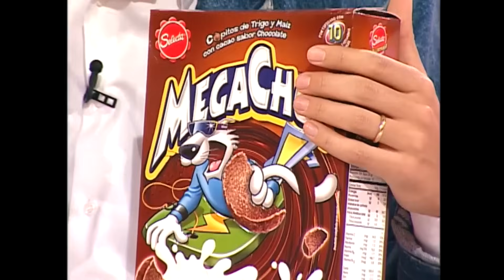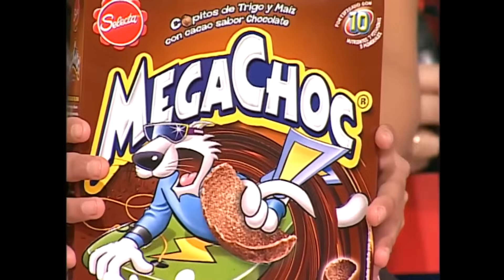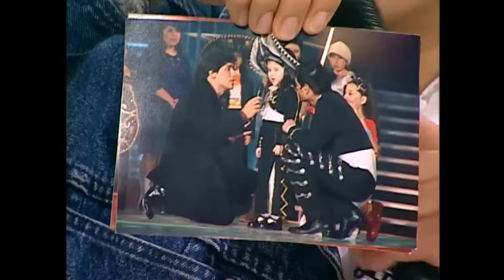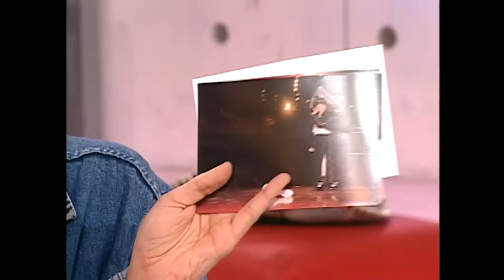Christell Rodriguez - Primera Apariciòn en Rojo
Rojo , Fama Contrafama.
Julio 2003.